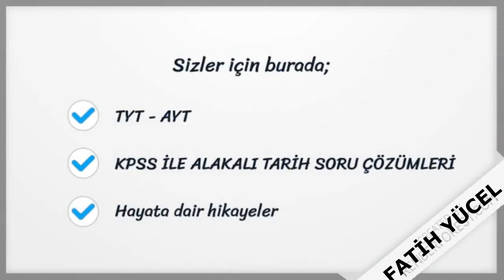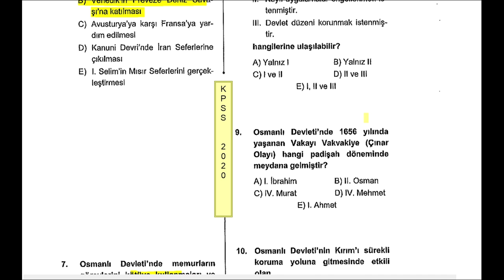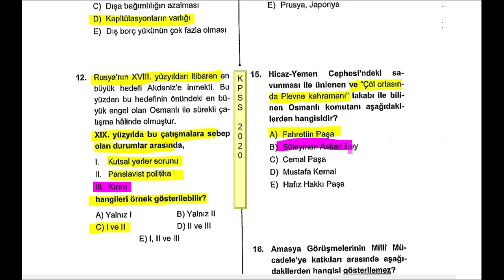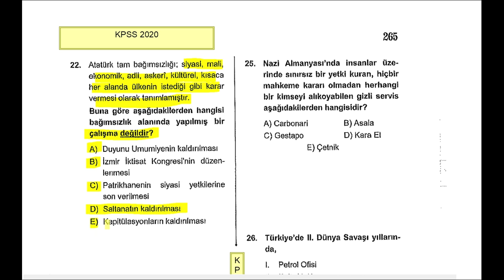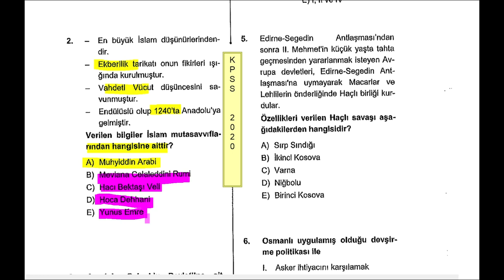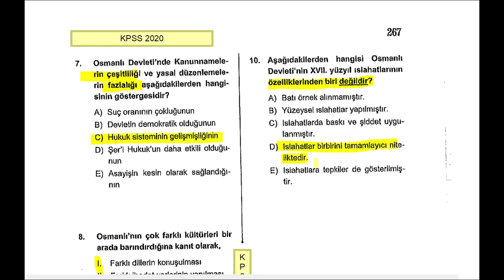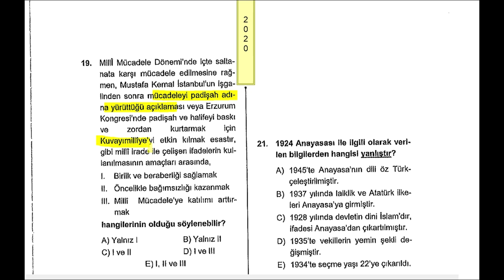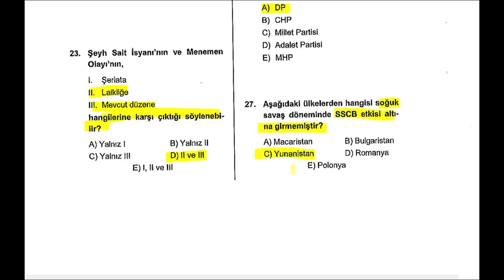EVDE KAL! 2020 KPSS TARİH DENEMELERİ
Evde kal Türkiye sloganıyla geçirdiğimiz şu dönemde öğrencilerimiz için Kpss 2020 tarih ile alakalı deneme çözümlerine devam ediyoruz. İyi seyirler.

Merhabalar ben Fatih, sizlere  Tyt, Ayt, Kpss(lise, ön lisans ve lisans) tarih konuları hakkında faydalı bilgiler vermek amacıyla videolar çekiyorum.